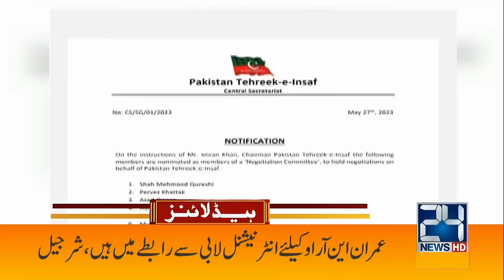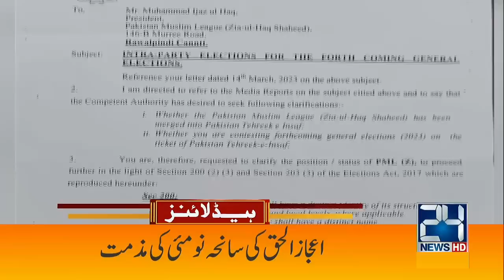1am News Headlines | 29 May 2023 | 24 News HD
1am News Headlines | 29 May 2023 | 24 News HD

24 News HD Is One Of The Leading News Channels Of Pakistan Bringing You The Latest Current Affairs From Pakistan And Around The World.  Live National Assembly ,Senate Session And Current Affairs